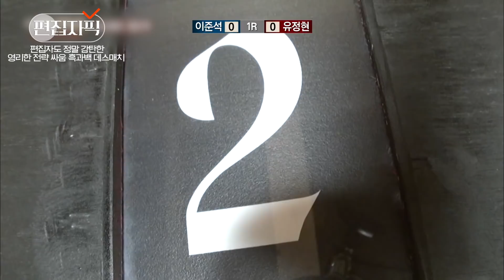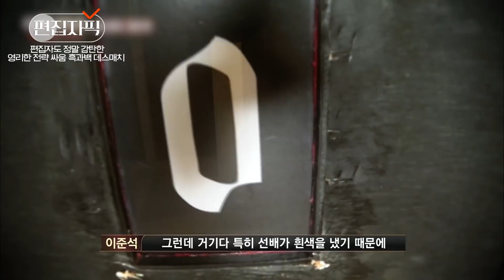[더지니어스4] 흑과백 | 지난 패배를 바탕으로 세운 전략, 반면 그 전략을 다 읽어버린 상대방과의 데스 매치♠ | 편집자픽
tvN [더 지니어스: 그랜드 파이널]